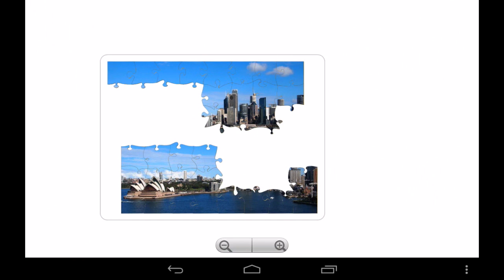Tobrix world tour sliding puzzle (Android game)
Travel around the world and solve tricky sliding puzzles.
The different block shapes make it challenging.
Learn about the locations (map & links to Wikipedia).